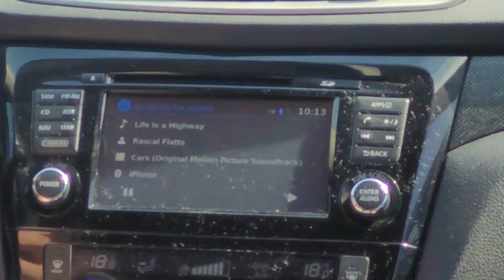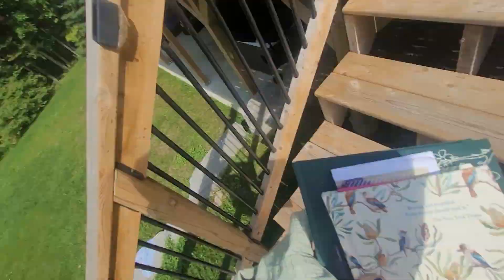The Cottage Vlog (when i say eric's, you say cottage)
Someone put silly powder in the air. We swam, we ate, we drank, we died, went to heaven, and I filmed some of it.

Fancy someone enough to follow on ig?
abe has no ig

songs!

Your Man - Down with Webster
We are the People - Empire of the Sun
A Lingering Love - Fruit Bats
Kokomo - The Beach Boys
When You Were Young - The Killers
Some Strange Rain - Cotton Jones
Sarah - Alex G
Infinite Bliss - Maston
Where'd All the Time Go? - Dr.Dog